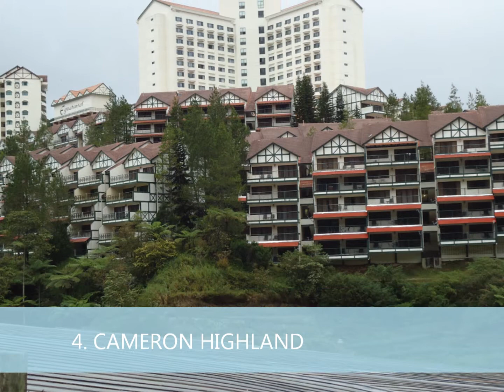Where should i go in Malaysia (Malaysia food, Malaysia beaches, Malaysia nice places)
If you are going to Malaysia i advise visit these places